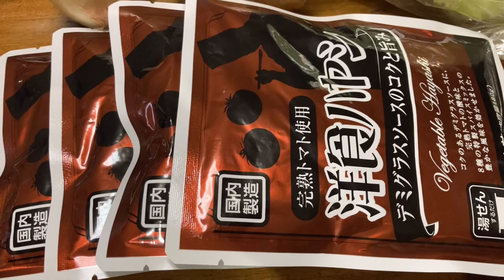きょうの晩ごはんは・・（レトルトハヤシにちょい足し）